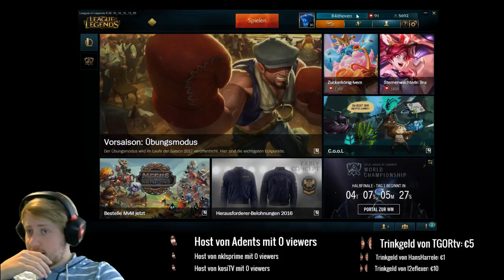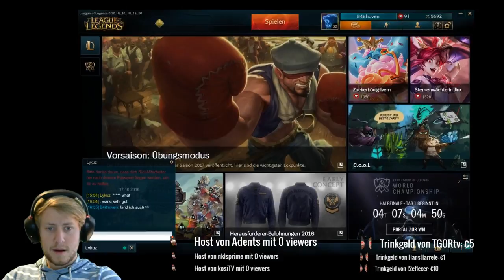Max vs. Moritz - 3ter Streich: LoL ist nicht zum Lachen !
Der 3te Streich (Teil 2). Nachdem ich jetzt schon zwei mal in Folge gegen Max im Versus verloren habe muss ich 2 Stunden lang League of Legends spielen mit Max dem Entertainer im Hintergrund. Was Max der Entertainer ist ? Hört es selber .Es war hart, aber verdammt nochmal ich habs überlebt ^^ -- Watch live